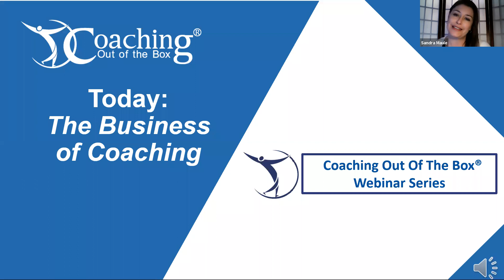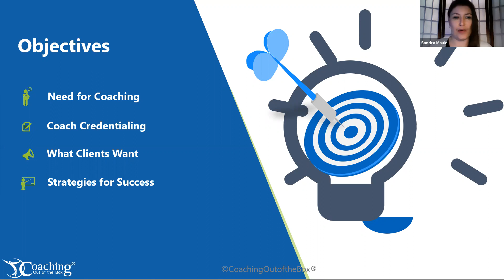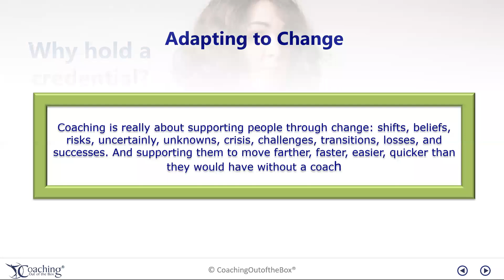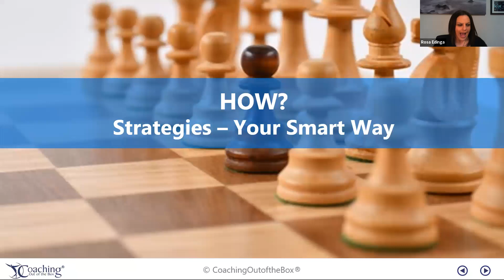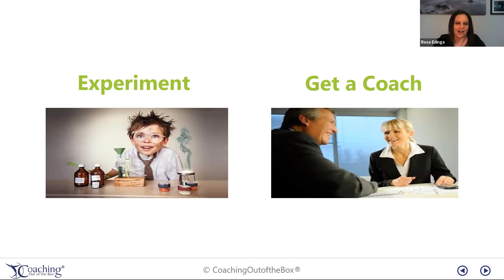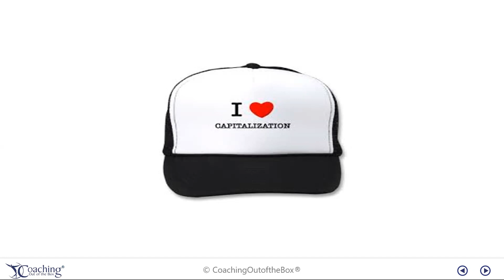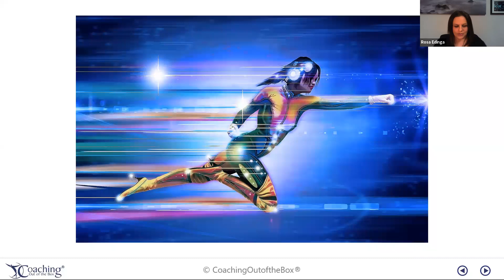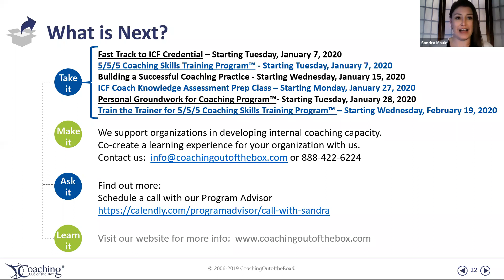The Business of Coaching Webinar presented by Coaching Out of the Box®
You wouldn’t have started coaching without coaching skills so why would you start a business without business skills? Our next webinar takes you through tips for success when you are ready to start or grow your own coaching business.